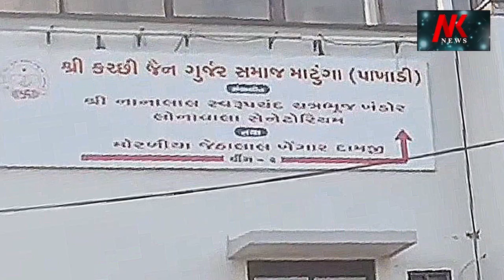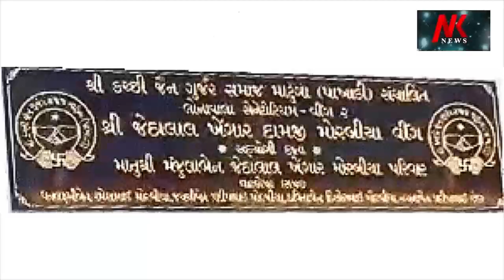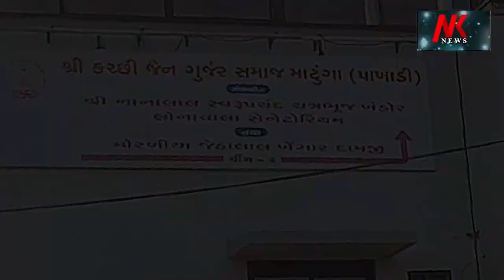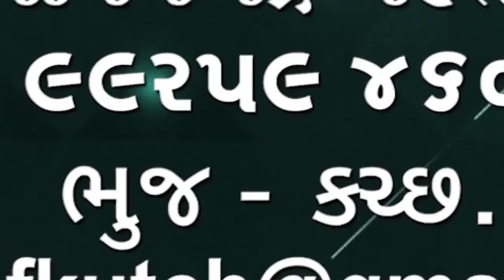Kid death in car જૂનાગઢમાં કિશોરને સ્નાન કરવું ન હતું તેથી ગાડીમાં છુપાઈ જતા ગુંગડાઈને મૃત્યુ થયું 🌹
Kid death in car
લાલબત્તી સમાન કિસ્સો, જૂનાગઢમાં એક કિશોર  ને સ્નાન કરવું ન હતું તેથી ગાડીમાં છુપાઈ જતા ગુંગડાઈ ને મૃત્યુ થયું